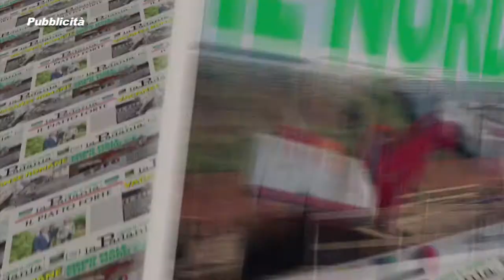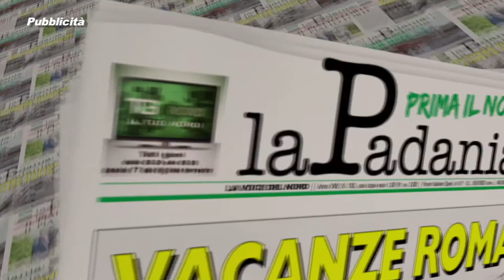PRIMA IL NORD - PUNTATA 046 - MADE IN ITALY E LOTTA ALLA CONTRAFFAZIONE: LA BATTAGLIA DELLA LEGA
PRIMA IL NORD - PUNTATA 046 - MADE IN ITALY E LOTTA ALLA CONTRAFFAZIONE: LA BATTAGLIA DELLA LEGA - DEPUTATI E SENATORI DELLA LEGA NORD